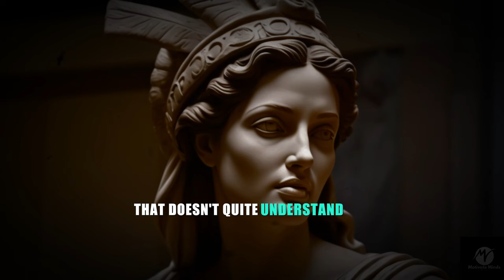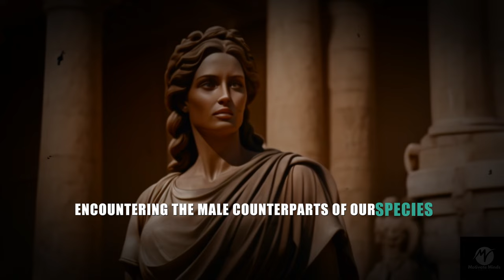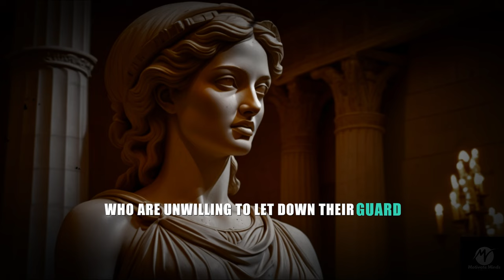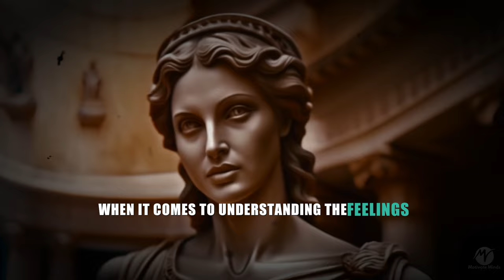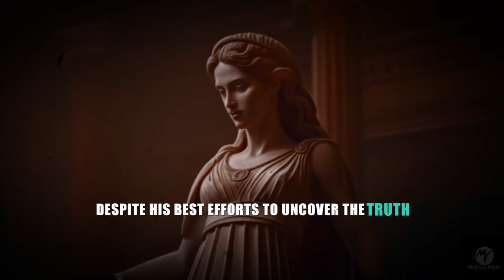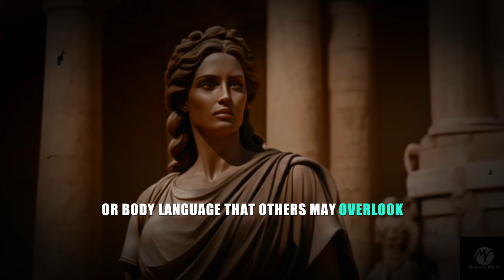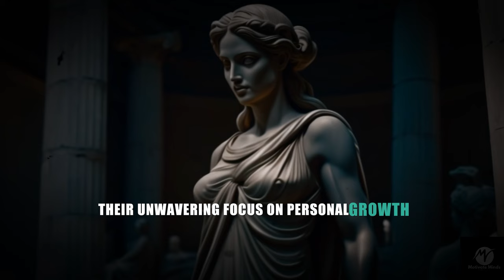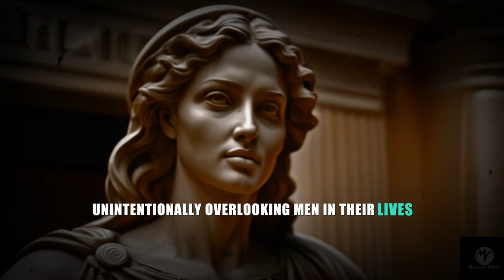Unlocking The Secret Of Sigma Empaths Ignoring Men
Why Sigma Empaths Ignore Men

In this eye-opening video, we delve into the unique dynamics of Sigma Empaths and their intriguing reasons for ignoring men. Rooted in Stoic Philosophy, these seven reasons reveal the deep connection between emotional intelligence and Stoic Practices. Discover how Sigma Women and Sigma Men harness their empathic nature to cultivate resilience and inner strength. Whether you're fascinated by Stoicism or looking for motivation, this video offers valuable insights for Sigma Empaths and anyone interested in understanding their enigmatic behavior.

**Additional Tags:**
Sigma Personality, Emotional Mastery, Inner Strength, Stoic Wisdom, Personal Growth, Mental Fortitude, Self-Development, Stoic Lifestyle, Empath Traits, Emotional Resilience

Join us on this journey of self-discovery and philosophical exploration.